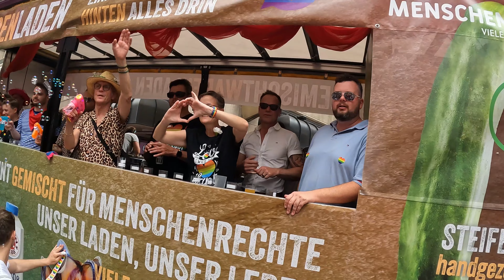Germany, Koln, The biggest Gay parade in Europe. What you heard about Koln gay pride is true!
Cologne’s LGBTQIA+ community is inviting you to come and join this years ColognePride month from  June 24 to July 9, 2023. In addition to countless political, cultural and party events, two elements will form the core of ColognePride, the biggest pride event in Germany: the CSD street festival across the city centre and the largest Christopher Street Day demonstration in Germany.
The Christopher Street Day street festival from 7th to 9th July is a colourful outdoor party featuring flamboyant performances, rousing speeches and panels as well as emotional highlights. Check out the official programme booklet for the three open-air stages - so that you do not miss international stars like Todrick Hall from Los Angeles performing live on sunday, 9th of July.
The demonstration march on sunday, 9th of July for diversity through the city center of Cologne is the highlight of the 3-day CSD street festival. At the same time Cologne is again hosting the largest demonstration in Europe: In 2022 a good 1.2 million guests experienced more than 180 foot groups and demonstration wagons - a record. But 2023 is expected to top that with more than 200 accredited marching groups and wagons!

Since 1991, ColognePride has advocated for the legal and social acceptance of lesbian, gay, bisexual, intersexual and transgender individuals.